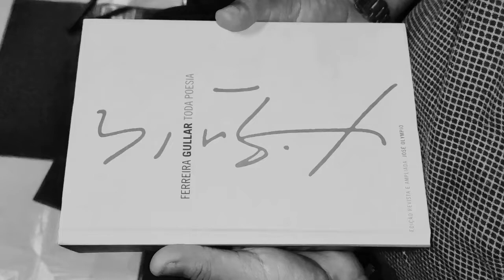90 anos do Poeta Ferreira Gullar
Nossa homenagem ao poeta e escritor maranhense Ferreira Gullar, que faria 90 anos nesta quinta feira,10 de setembro. Compus a música com a letra do poema "Uma Nordestina", escrito por Gullar, nos anos 80.